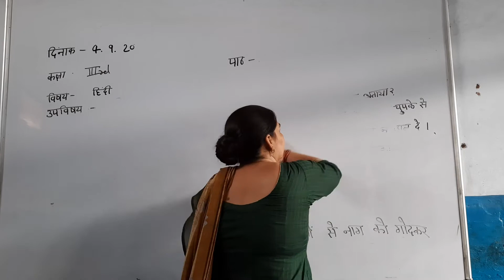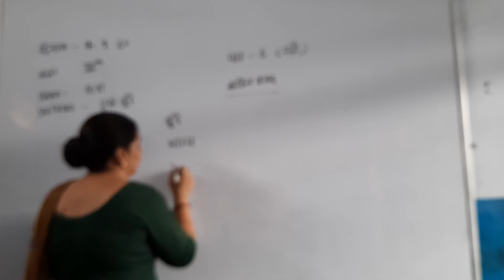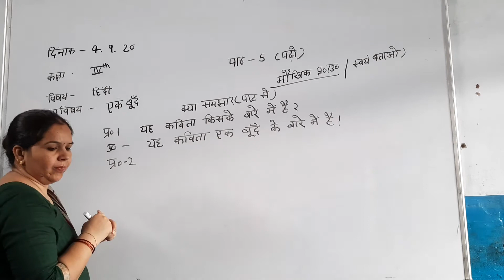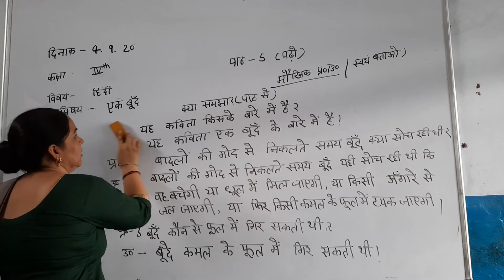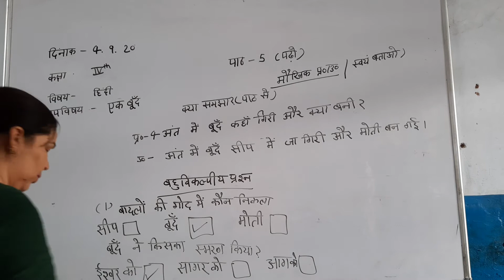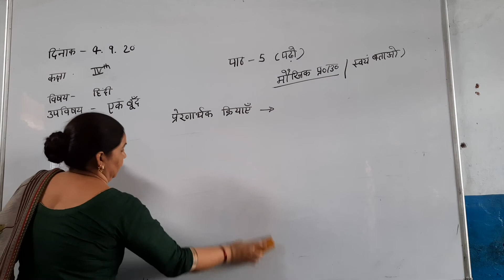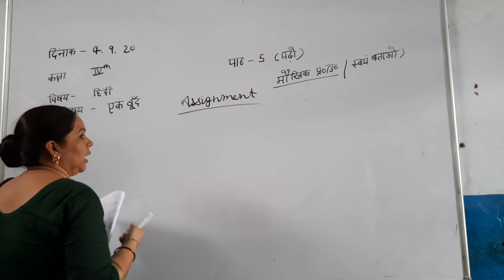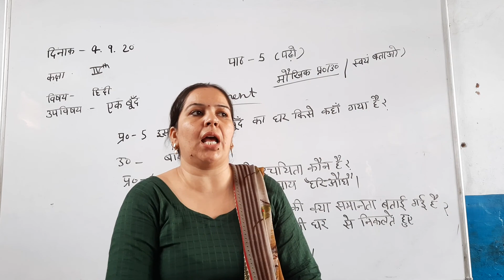4th Hindi Ch 5 Ek Boond